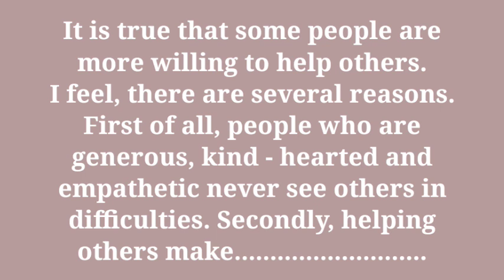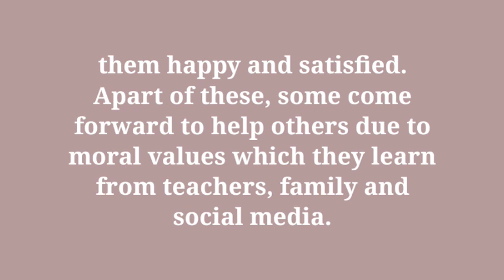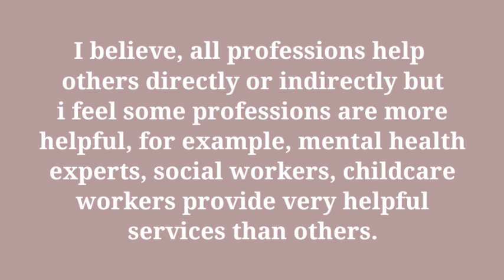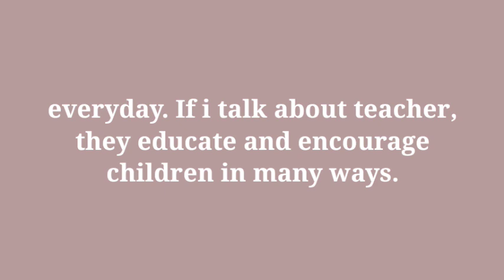A PERSON WHO HELPS OTHERS IN SPARE TIME...... FOLLOW UP QUESTIONS... IELTS SPEAKING PART 3.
A PERSON WHO HELPS OTHERS IN HIS OR HER SPARE TIME. FOLLOW UP QUESTIONS.
HOW TO IMPROVE IELTS SPEAKING.

Aman&AvtarStyles